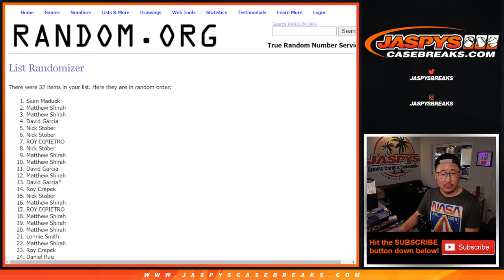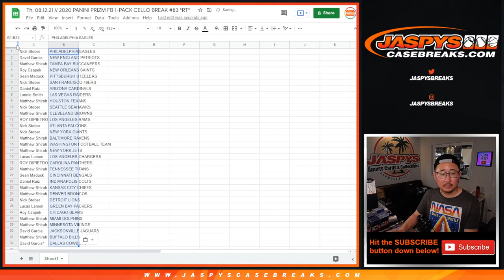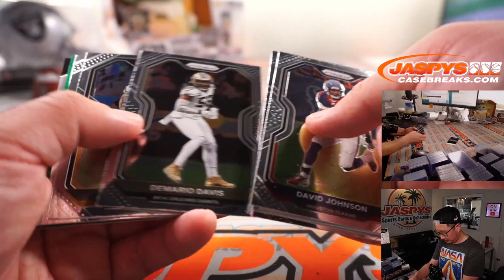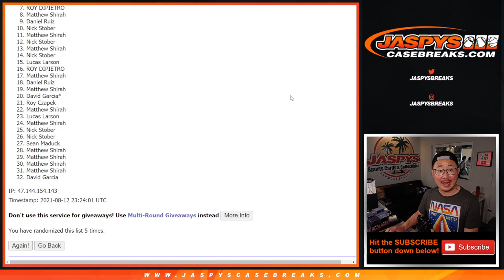Th, 08.12.21 // 2020 PANINI PRIZM FB 1-PACK CELLO BREAK #83 *RT*